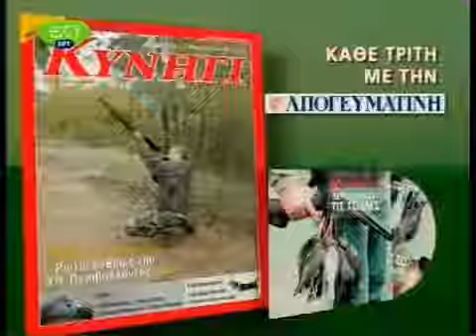jacobs ΦΟΥΝΤΟΥΚΙ ΔΙΑΦΗΜΗΣΗ